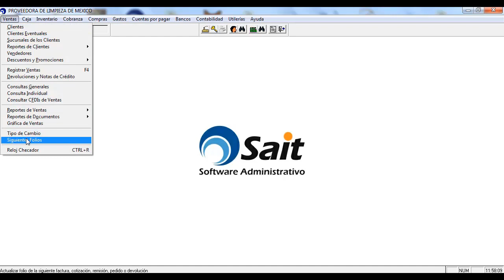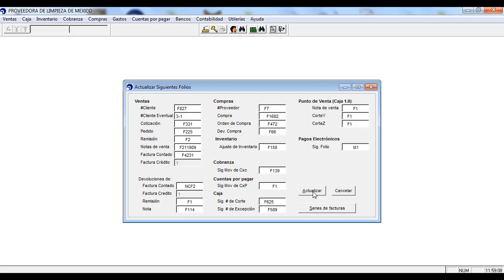Definir y asignar siguiente folio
Descarga tu sistema SAIT y pruebalo GRATIS por 30 días!
Ventas o Información:
(800) SAIT-123